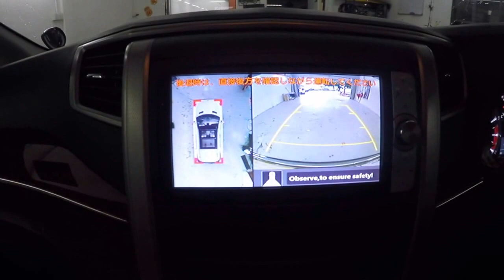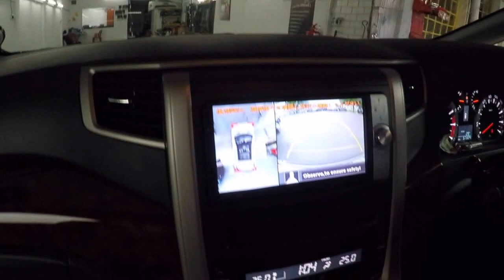Toyota Vellfire - 360'deg camera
- installed 360'deg camera system for Vellfire